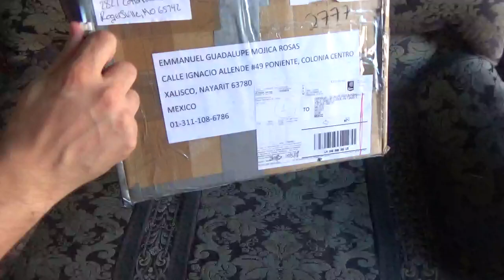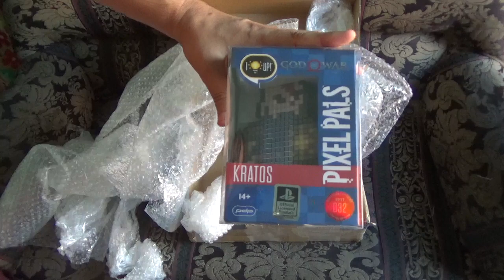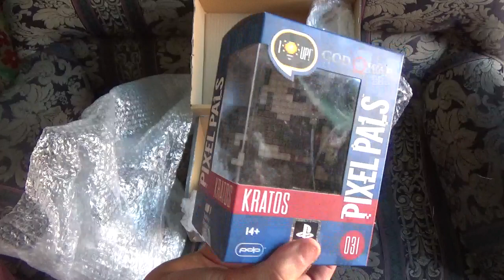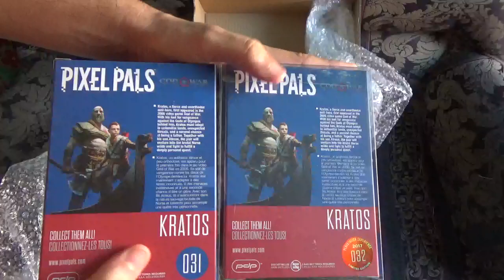God of war lampara edición Limitada Pixel Pals exclusiva de pax 2017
Hola como están comunidad de youtube? El día de hoy les traigo un nuevo vídeo. de uno de los artículos mas difíciles de conseguir de este nuevo juego ya que solo se vendieron en un evento y las demás fueron obsequiadas nada mas a los desarrolladores del juego, espero lo disfruten y nos vemos para el próximo vídeo.